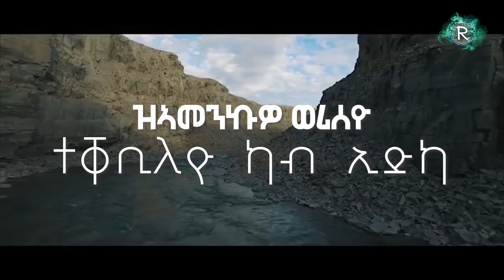RUTHMEZMUR2019 ሳራ ሓድሽ Sara Hadish || ኣሰይ|| NEW MEZMUR TGRIGNA 2019